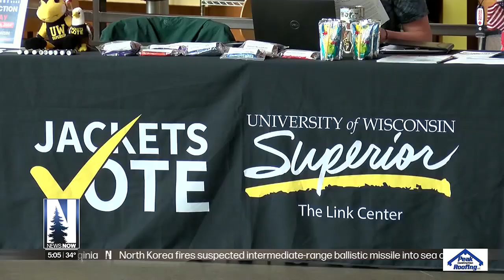University of Wisconsin-Superior recognized for student voter participation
UWS was recently awarded the 20-24 Highly Established Action Plan Seal by the All In Campus Democracy Challenge.